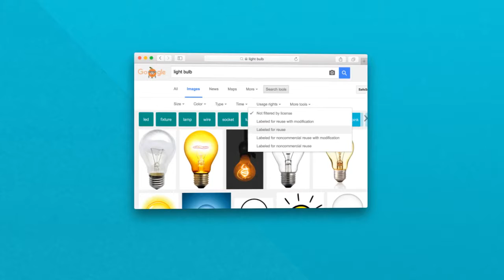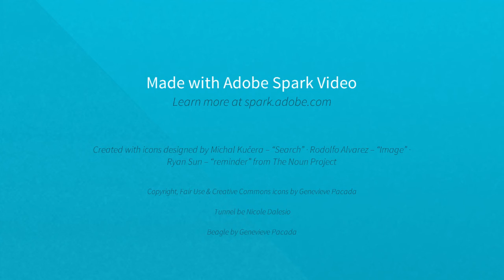Copyright, Fair Use and the Creative Commons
Created in Adobe Spark, here's a quick recap of the basics when keeping Copyright Law in mind.